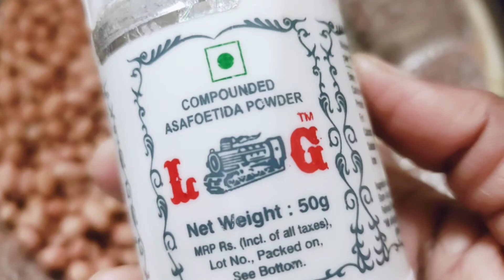Fried Peanuts | Evening Snacks | மசாலா வேர்க்கடலை | Spicy Ground nuts | Easy recipe,,,